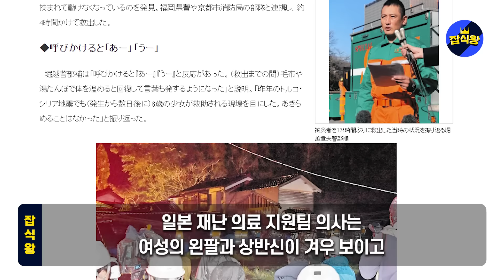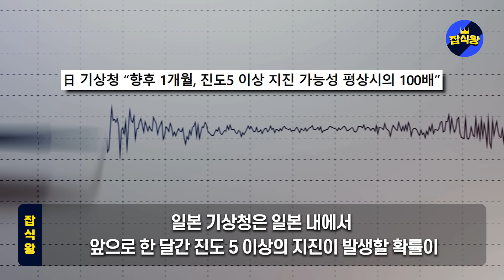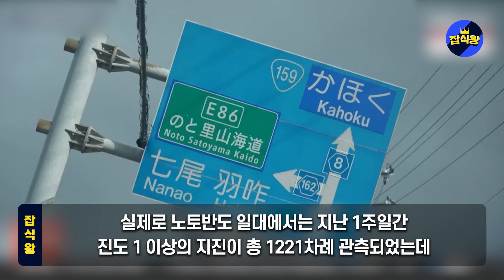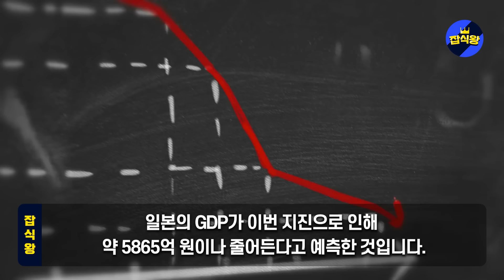속보! 사도광산 지진으로 와르르 붕괴 유네스코 추진하던 일본 망연자실 / 기시다 노토지역 특별재난지역 검토 일본인들 "아직도 검토라니 제정신이냐"